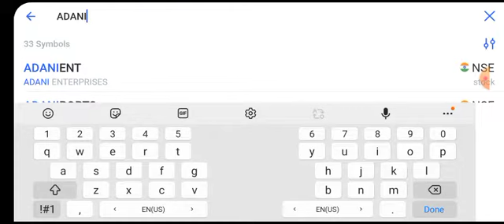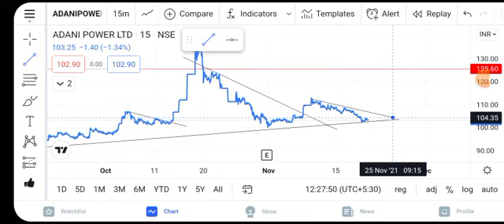ADANI POWER SHARE NEWS•ADANI POWER SHARE LATEST NEWS•TATA POWER SHARE LATEST NEWS•TATA POWER SHARE